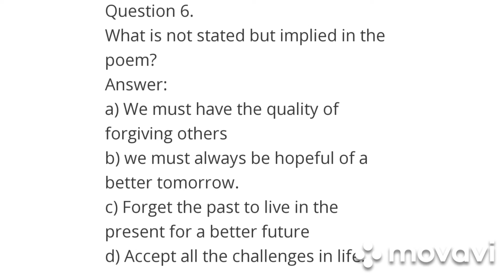Notes on 5th standard poem no:8